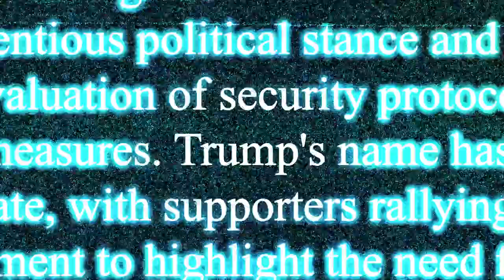This Is How the Media Almost Killed Trump.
On July 13, someone tried to assassinate Donald Trump.

And the culprit is misinformation. We've been talking for months about how the social media and mainstream media landscape has created division, and this is the result.

Regardless of where you fall on the political spectrum, this incident should cause you to wonder... what are we doing?